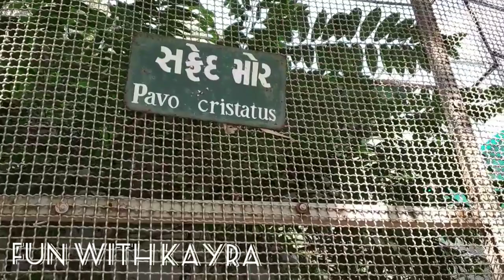Animals and Birds at Zoo || Sarthana || Nature Park || Kayra 6.0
Kayra is Visiting a Zoo for the first time . Let's Learn Wild Animal and Bird names with Kayra.